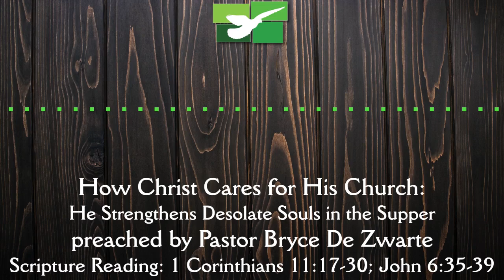He Strengthens Desolate Souls in the Supper - How Christ Cares for His Church, Part 6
Afternoon Service Led by: Pastor Bryce De Zwarte
Scripture Reading: 1 Corinthians 11:17-30; John 6:35-59
Sermon: How Christ Cares For His Church (6): He Strengthens Desolate Souls in the Supper
Confessional Reference: Belgic Confession, Article 35
1. CHRIST'S RENEWING PURPOSE
2. CHRIST'S REAL PRESENCE
3. CHRIST'S REVERENTIAL PARTAKERS

CCLI #20724879